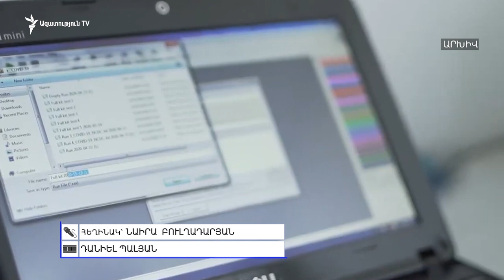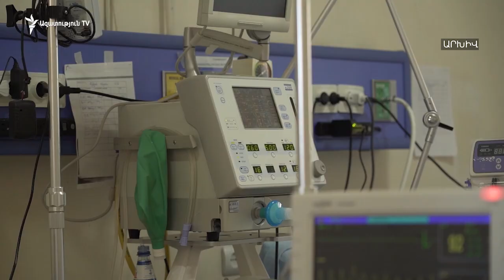Առաջնահերթ կհոսպիտալացվեն Covid-19-ով վարակված այն հիվանդները, ովքեր ունեն թթվածնի կարիք